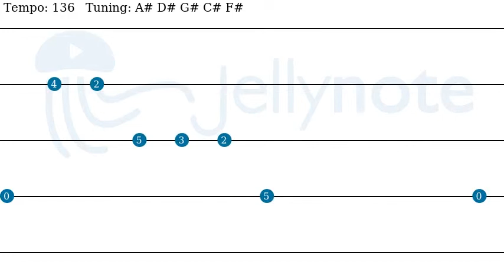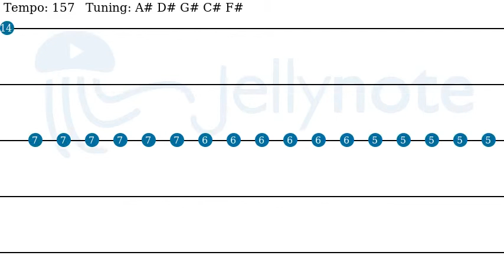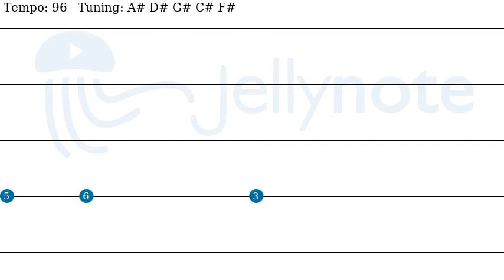Sequoia Throne - Protest the Hero [Bass tabs]